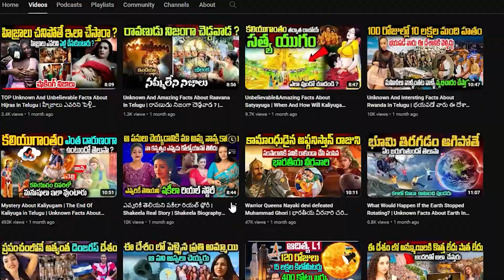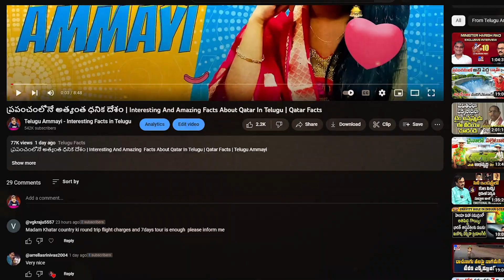Amazing And Unknown Facts About Barcelona In Telugu || ప్రపంచంలోనే అత్యంత Beautiful ప్లేస్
Amazing And Unknown Facts About Barcelona In Telugu || ప్రపంచంలోనే అత్యంత Beautiful ప్లేస్ || Telugu Ammayi